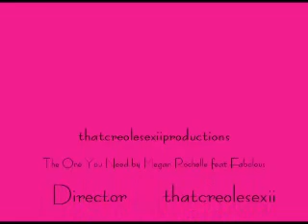The One You Need Megan Rochelle feat. Faboulous Sims 2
thatcreolesexii's 2nd sims 2 vidoe. Hope u like it.